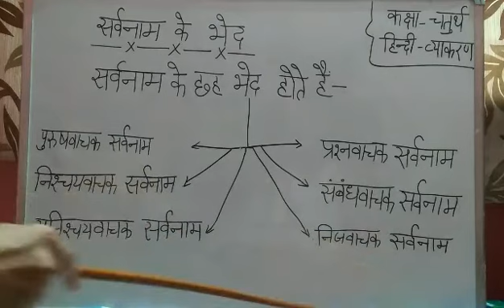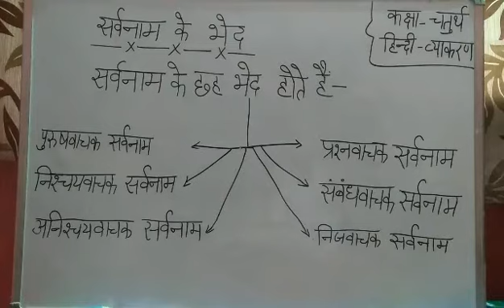Class 4th Hindi सर्वनाम Part 02